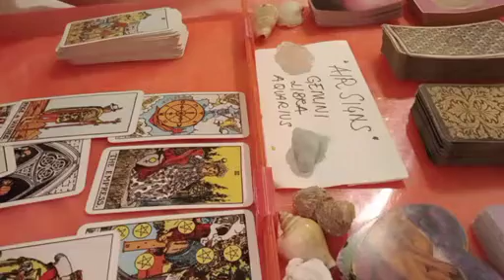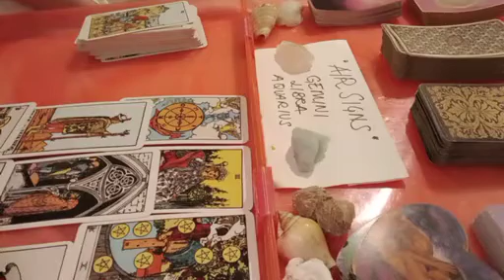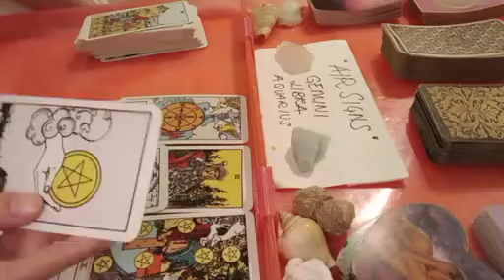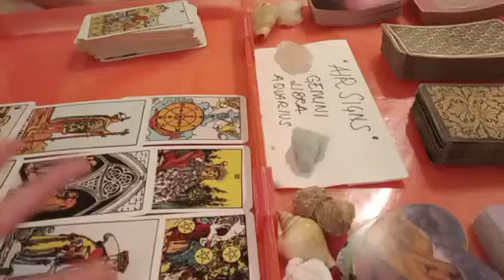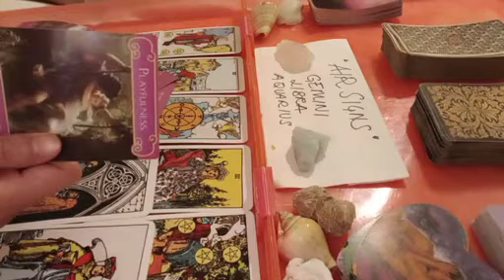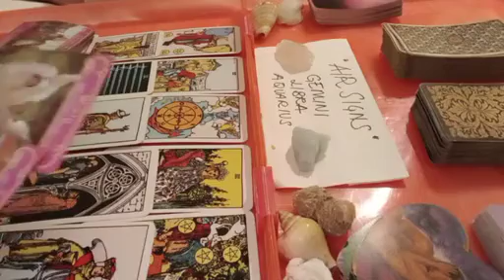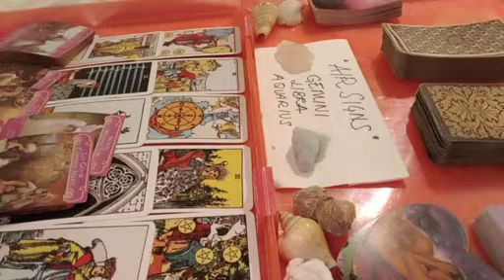GEMINI ⚡️ THESE PEOPLE ARE COMING TOWARDS YOU BECAUSE....😱 JUNE 2023 TAROT READING TODAY LOVE